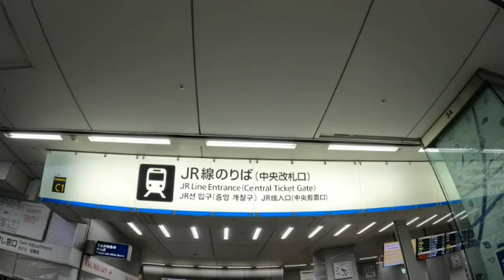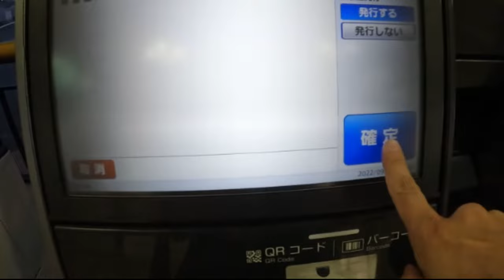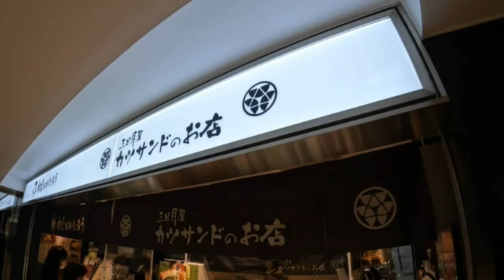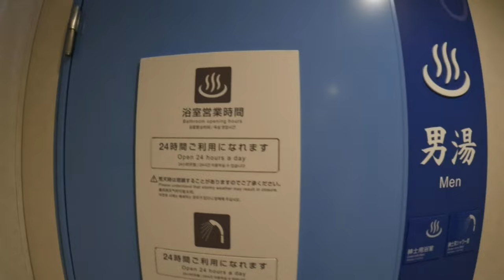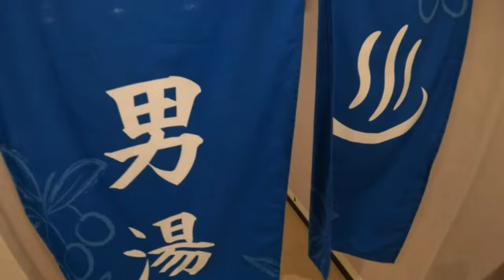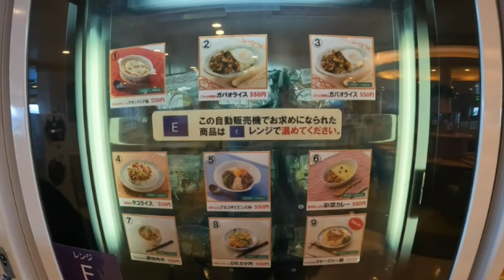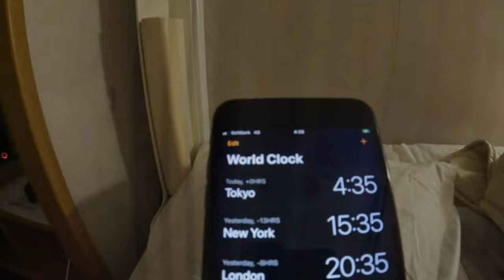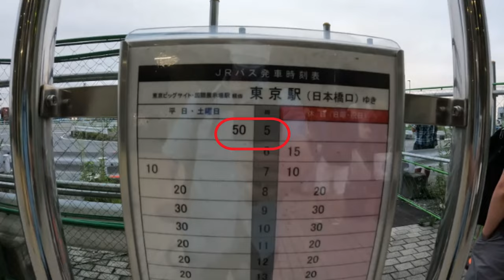オーシャンビュー個室で2泊3日のフェリー旅【九州→東京】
北九州新門司港からオーシャン東九フェリーで東京へ。オーシャンビューの個室で快適な2泊3日でした。

乗ったフェリー：オーシャン東九フェリーりつりん
泊まった部屋：窓付きの個室
区間：新門司港～オーシャン東九フェリー東京（有明）乗り場
乗船時間：３４時間３０分
料金：￥34,030-（＄238.66）

＊＊関連動画＊＊
初めてのバイク船旅！相部屋だったけど想像より快適だった！【オーシャン東九フェリー】

・タイトル、説明、字幕の翻訳は自動作成なので、誤りの可能性がございます。
・私の動画に関する情報は、私的記憶によるもので、必ずしも正確ではありません。
・価格は、時期や条件によって変動がございます。

00:00　オープニング
00:15　博多駅～門司駅～新門司港
03:07　乗船、室内ツアー
05:40　出港～就寝
07:38　２日目朝、船内ツアー
14:04　徳島港到着、ランチ
16:55　ディナー、夕立、就寝
18:29　３日目朝、ゲートブリッジ
20:22　下船～東京駅